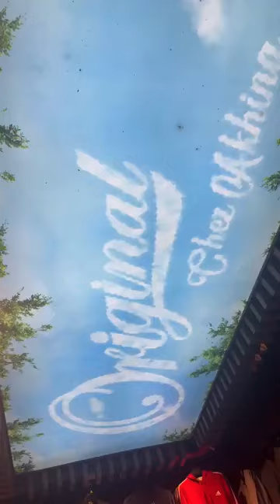مرحبا بيكم في البليدة دخول تريكو original تبع الفيديو للأخير مراحش تندم